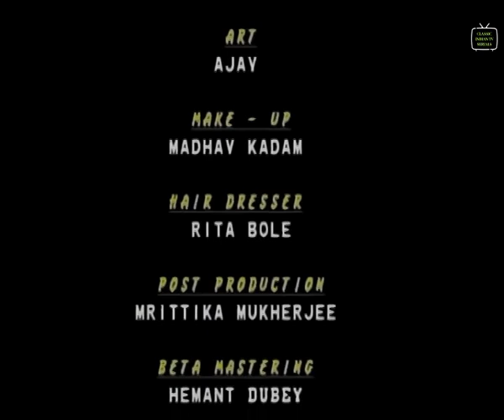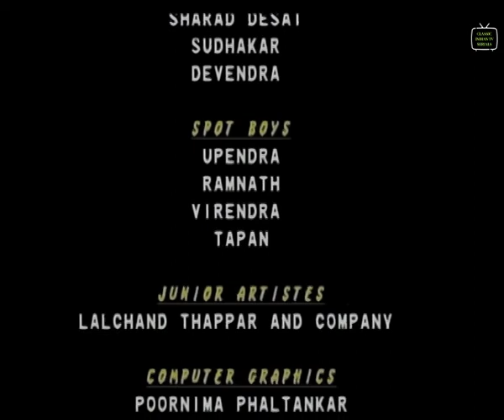Mumkin | Episode 05 | Supriya Pilgaonkar, Virendra Singh | Classic Indian TV Serials